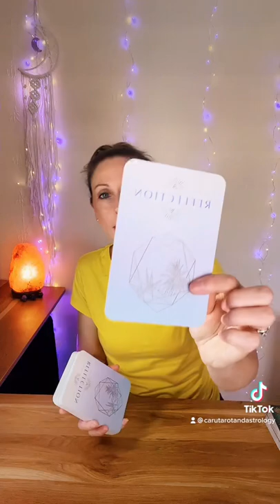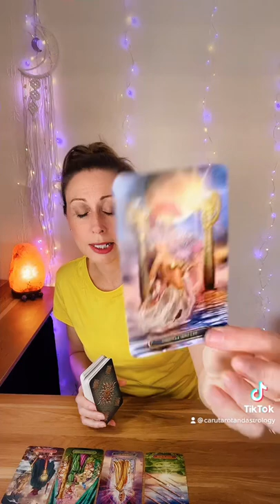Message of guidance from spirit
Lissa xxx